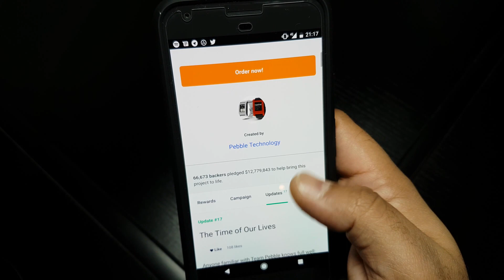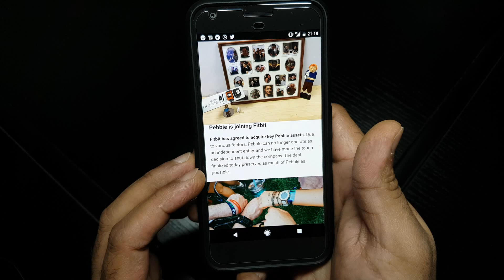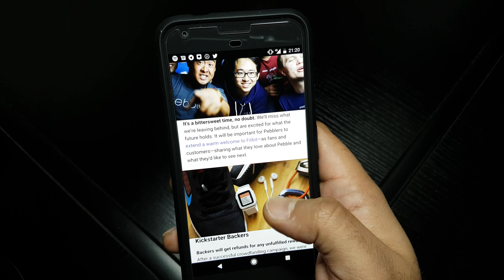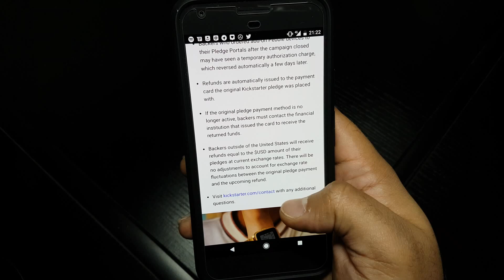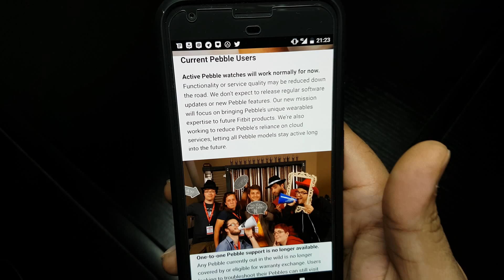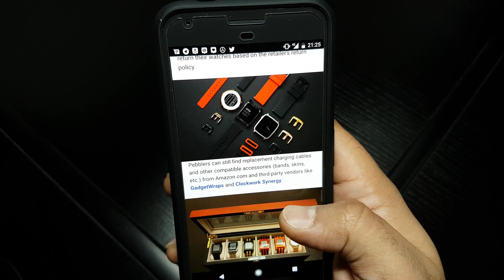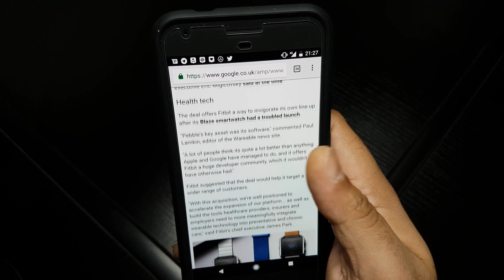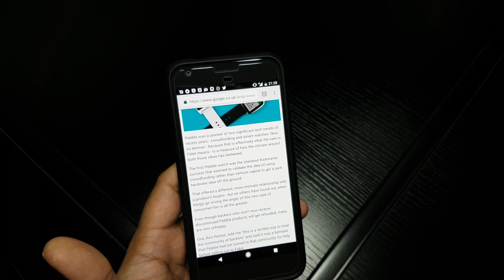FitBit Buys Pebble! Is Pebble Dead? - Discussion - What you need to know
Yesterday it was made official that Pebble has ceased trading and has been bought by FitBit, i tell you the facts and what you need to know. Lets discuss this and let me have your opinion, do you feel cheated? When will you get a refund? What does this mean for you if you funded the Kickstarter project as a backer? Find out now

I have UAG, Spigen, Caseology, VRS, Otterbox, Ringke, and loads more case reviews coming this week, below are my links to :

Some more of my videos for you to enjoy:
My other Iphone 7 Plus Videos: